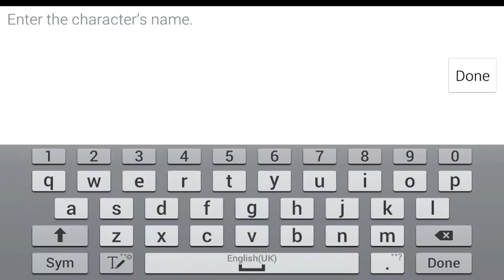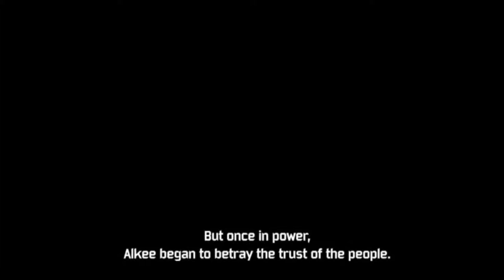KRITIKA : CHAOS UNLEASHED